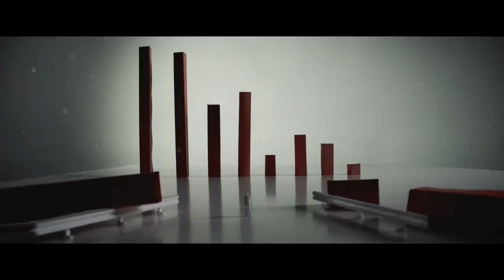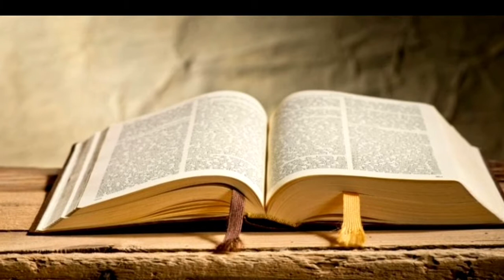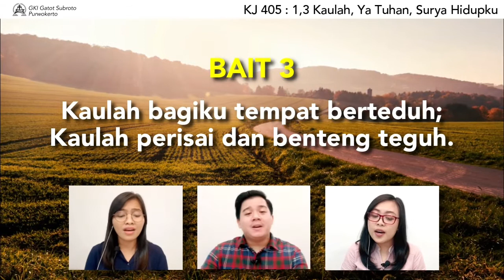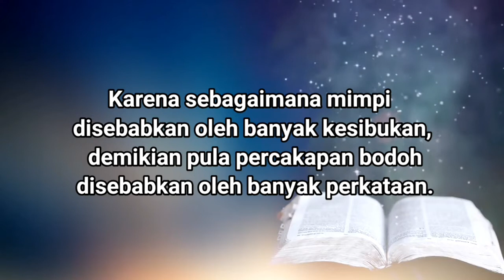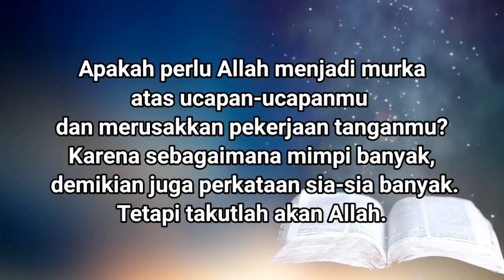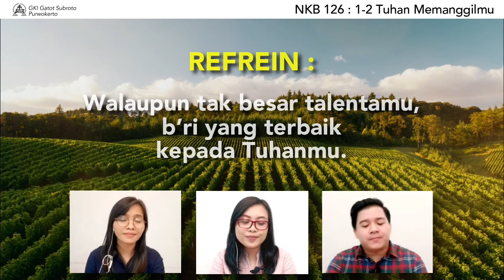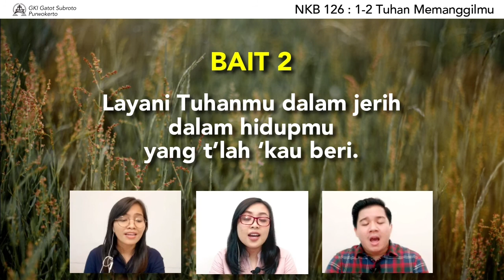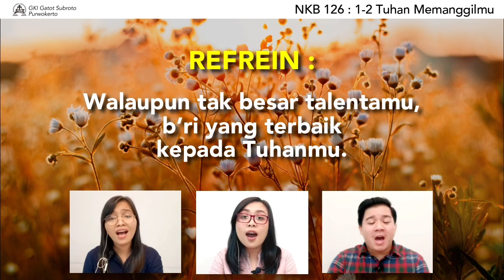7. Doa Pagi Seri Kitab Pengkhotbah 30 Juli 2020 oleh Pdt Adon Syukmana